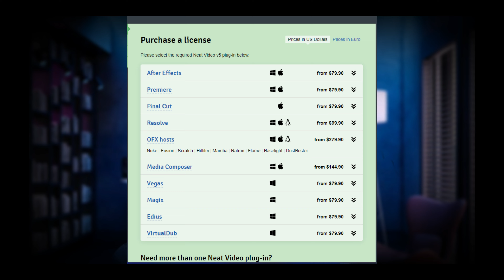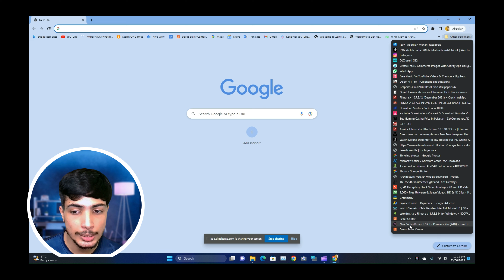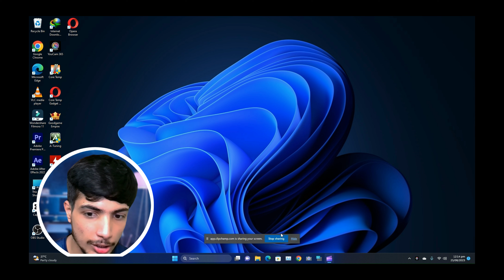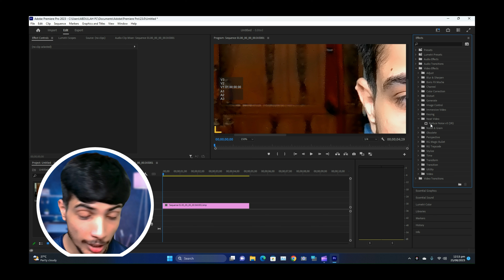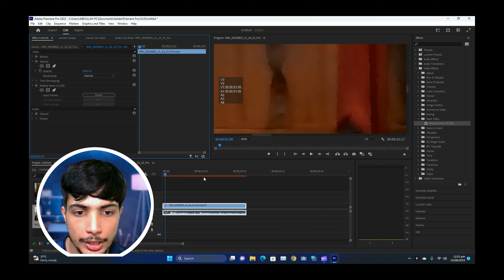How To Fix Noisy/ GRAINY video for free (Neat video 5) Adobe PREMIER PRO WITH FREE Hindi/Urdu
How To Remove GRAIN  Noise From Video in PREMIER PRO WITH FREE NEAT  VIDEO PLUGIN  \ MAKE VIDEO GOOD

HOW  TO DOWNLOAD NEAT PLUGIN  VIDEO FREE

HI FRIENDS IN THIS VIDEO  WE LEARN   HOW TO REMOVE GRAIN AND NOISE  FROM VIDEO  + I HAVE A GIFT FOR MY VIEWERS
HOPEFULY  YOU LOVE THIS VIDEO
مفت صاف ویڈیو پلگ ان کے ساتھ پریمیئر پرو میں ویڈیو سے دانے کے شور کو کیسے دور کریں \ ویڈیو کو اچھا بنائیں
ہیلو دوستو اس ویڈیو میں ہم ویڈیو سے دانے اور شور کو دور کرنے کا طریقہ سیکھتے ہیں + میرے پاس اپنے ناظرین کے لیے ایک تحفہ ہے
امید ہے کہ آپ کو یہ ویڈیو پسند آئے گی۔